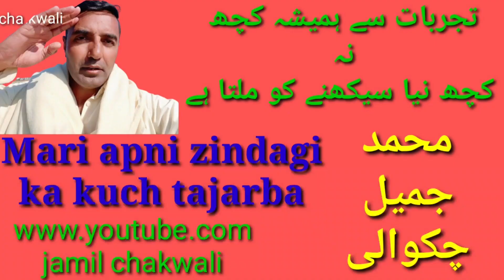Teri ungli pakad ke chala Lyrical || Maa Oh Mari Maa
tari ungli pakad ke chala Lyrical Maa oh mari Maa